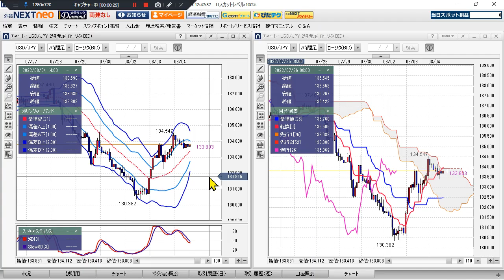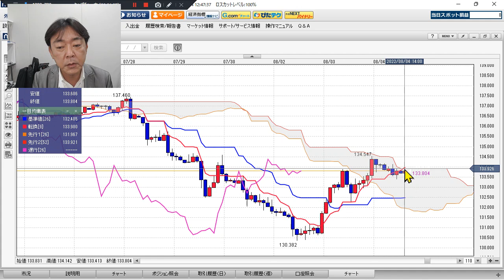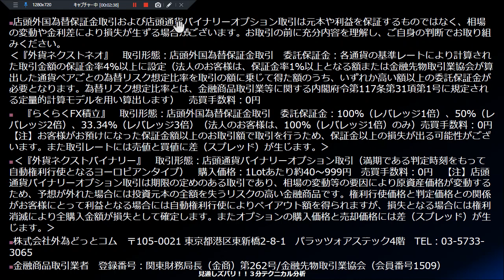FX/為替予想 「ドル/円、新規売りシグナル点灯も勢いは無し？」見通しズバリ！3分テクニカル分析 ロンドン市場の見通し 2022年8月4日